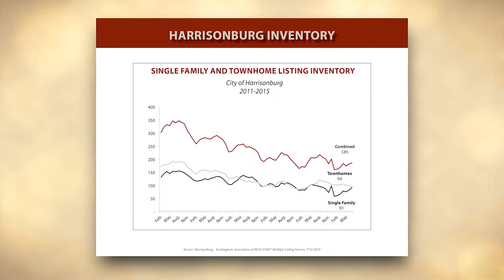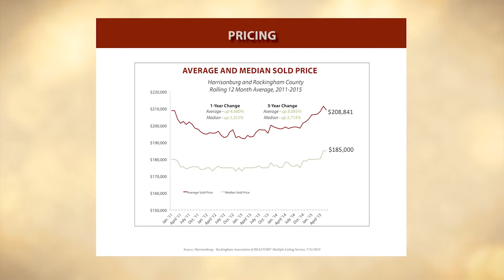Kline May Corner – July Market Report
Principle Broker, Karl Waizecker, reviews the year-to-date market report for July 2015.